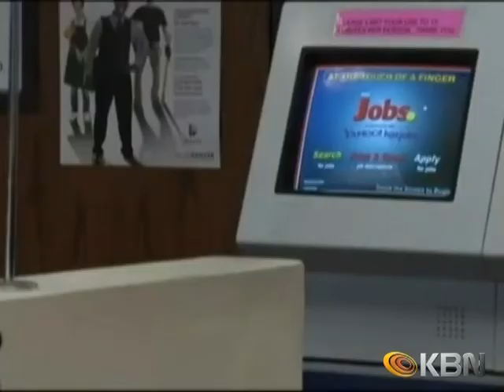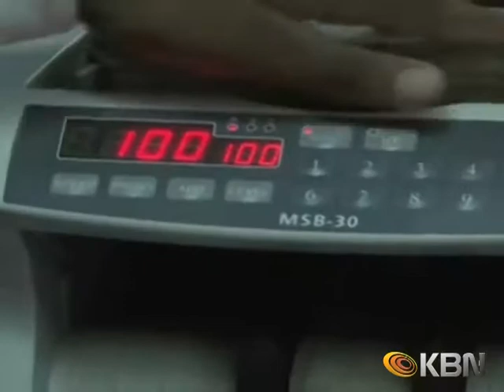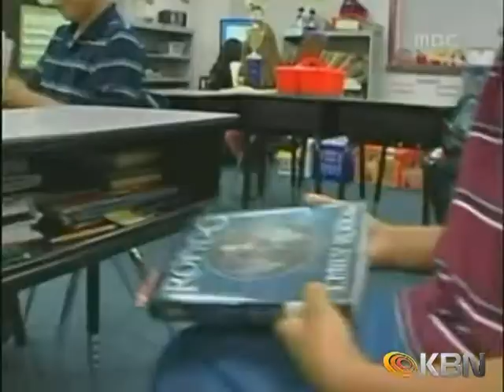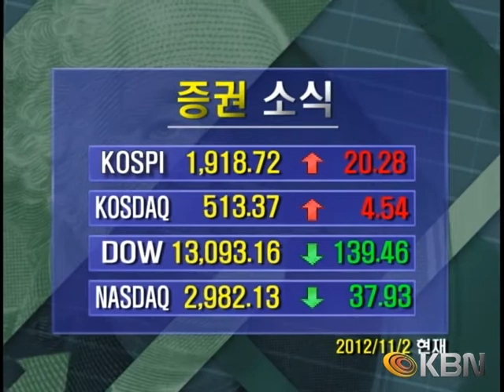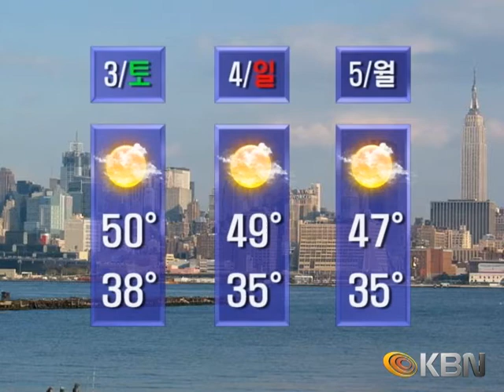KBN NEWS 11-02-12